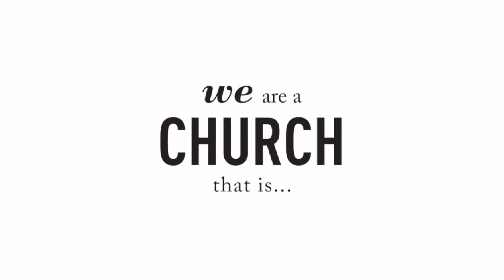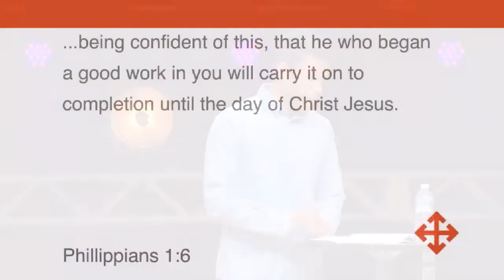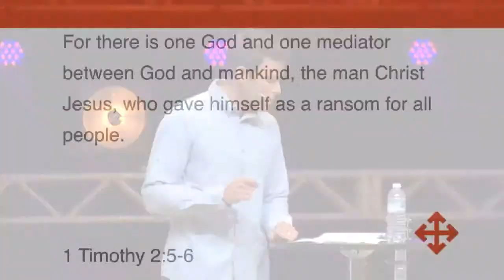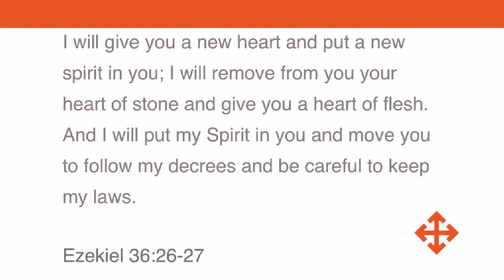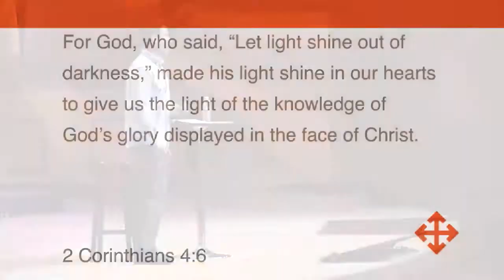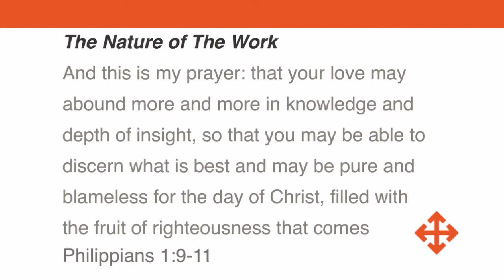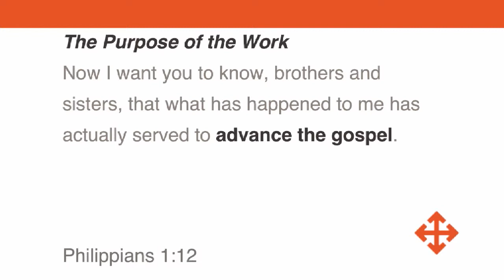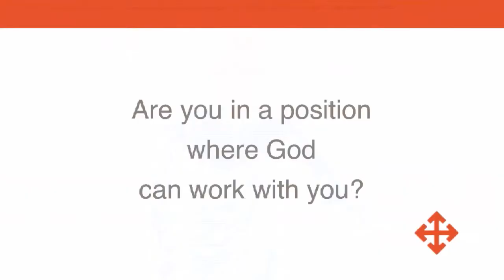A Good Work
Jay Perillo speaks a message called "A Good Work".